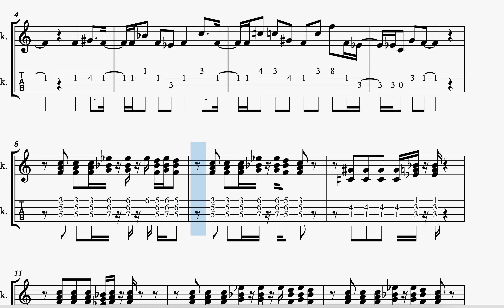SUPERDETECTIVE EN HOLLYWOOD - PARTITURA Y TABS UKELELE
Partitura disponible en el libro Ukelele de Cine a la venta en Amazon en el siguiente enlace: